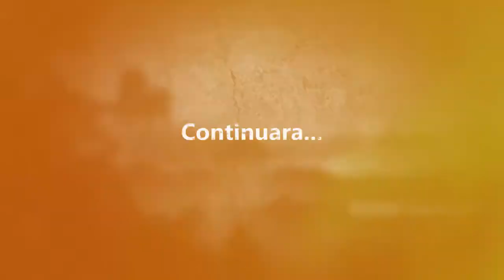Shadow of the Tomb Raider Cap. 02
Xbox One Fat